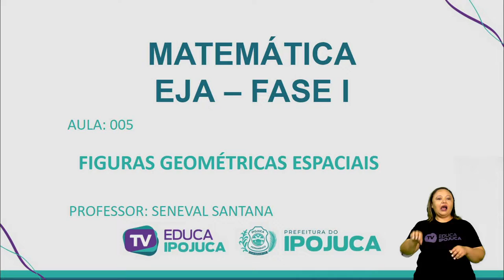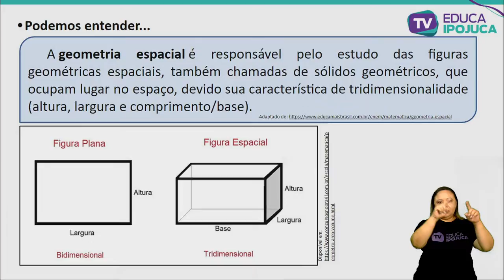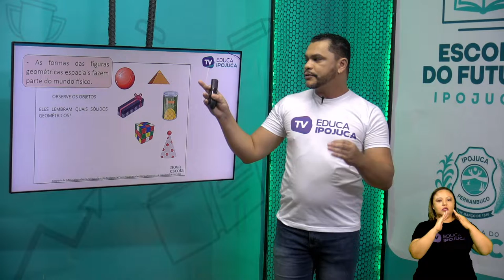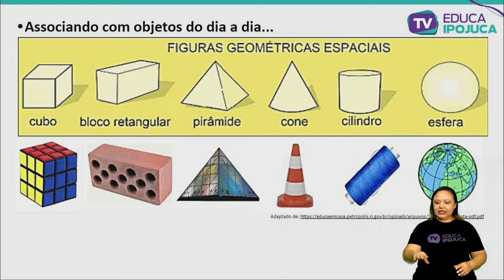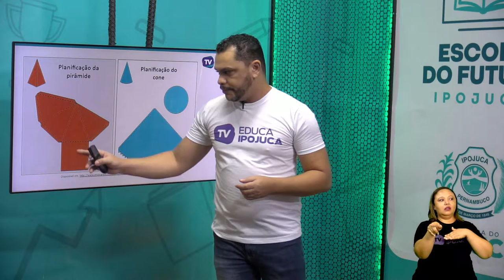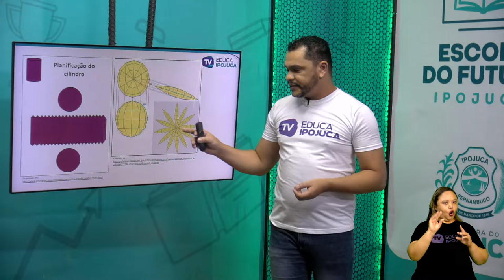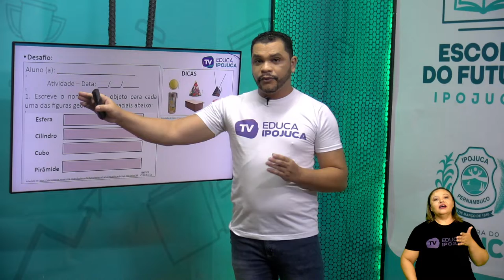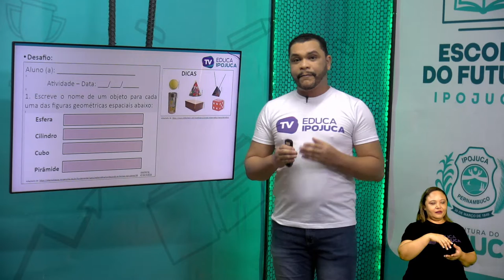MATEMATICA - FIGURAS GEOMETRICAS ESPACIAIS - EJA I - AULA Nº005